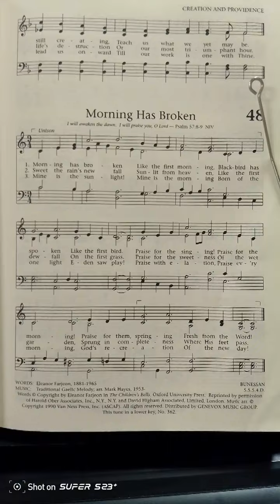"MORNING HAS BROKEN" (Piano Cover with Lyrics) | Sir Nervin Jacinto, LPT.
Title: MORNING HAS BROKEN
Key Signature: C Major
Time Signature: 9/4
Lyrics: Eleanor Farjeon

Scriptural Basis:
"Awake up, my glory; awake, psaltery and harp: I myself will awake early. I will praise thee, O Lord, among the people: I will sing unto thee among the nations."

From the Hymnbook: "The Baptist Hymnal" (1991 edition) - page 48

If you want more hymn piano covers like this, please do not forget to subscribe to this YouTube Channel and tap the Notification bell and select "All" for you to be updated on the future videos to be uploaded.